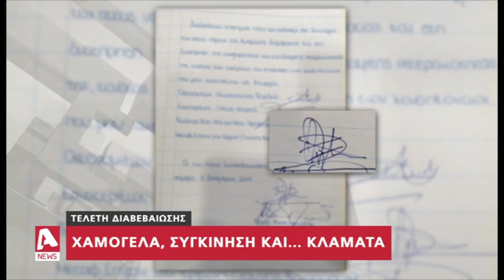Χαμόγελα, συγκίνηση και ... κλάματα στην τελετή διαβεβαίωσης | AlphaNews